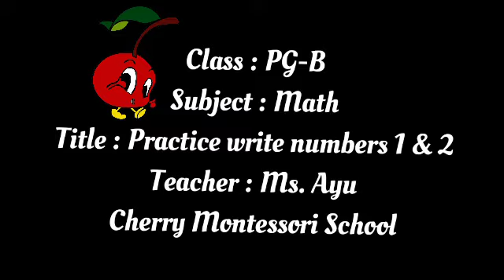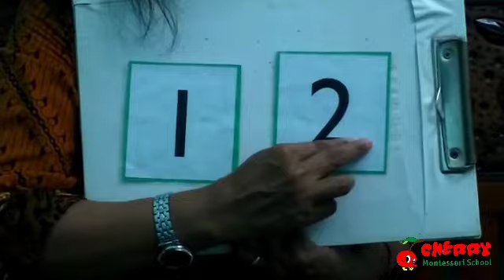Math's subject for PG-B Students of Cherry Montessori School about Practice write numbers "1" & "2"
Class : PG-B
Subject : Math
Title : Practice write numbers "1" & "2"
Teacher : Ms. Ayu